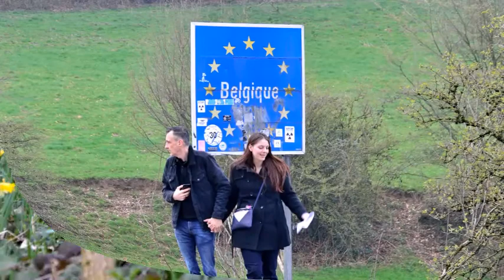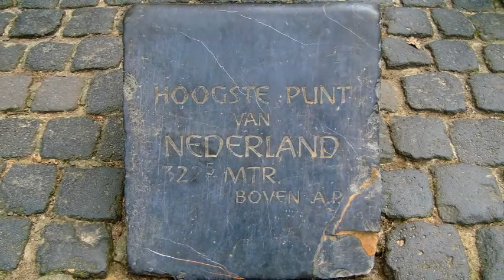DuNeBe walk (Drielandenpunt)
Wandelen door grenzen Duitsland - Nederland - België - (Moresnet)
Walk over the borders of Germany - Netherlands - Belgium (and Moresnet)